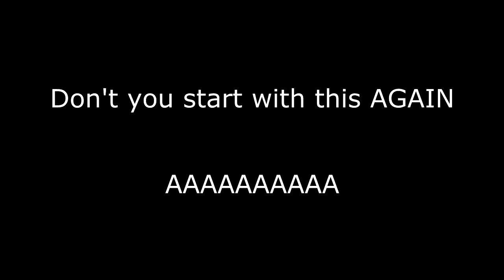The Diving Ceremony (Zelda: Tears of the Kingdom, Part 11)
It's time to play some minigames!